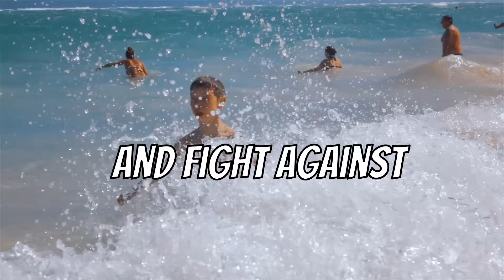Stop fighting your circumstances (unless you want to keep them)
Do you want to learn how to stop fighting your circumstances? Stop swimming against the tide and go with the flow to get what you want. This is step one toward understanding how to create your reality. Don't blame luck for your lack of success. Stop fighting your circumstances, your reality, and learn the art of acceptance to transform your life. Part of a five-video series on reality creation.

manifestation, the secret, circumstances don't matter, stop fighting circumstances, change your reality, how to manifest